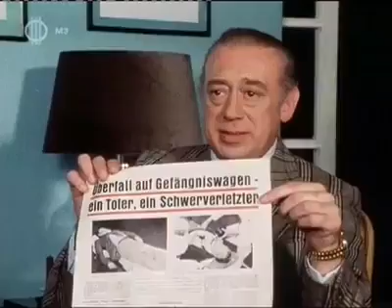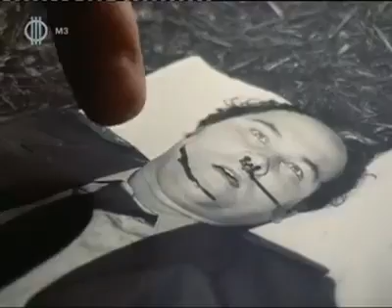Derrick S07 E11 Pricker 1980